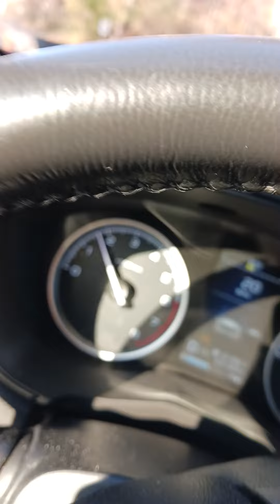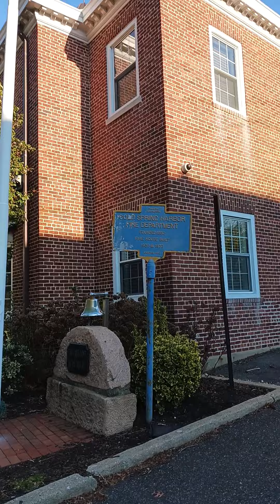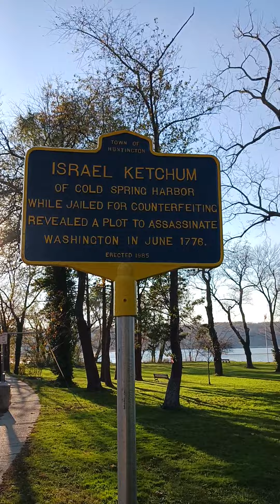COLD SPRING HARBOR/HUNTINGTON DISPLAY 'ALL AMERICAN CITY' SIGNAGE, PARK AT CORNER OF ELM & HARBOR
COLD SPRING HARBOR/HUNTINGTON DISPLAY 'ALL AMERICAN CITY' SIGNAGE, PARK AT CORNER OF ELM & HARBOR, WHERE ONCE UPON A TIME A PERSON INTRODUCED HIMSELF AS 'JAMES RUSSELL'
THERE IS A SIGN THAT STILL STANDS IN THE AREA SPEAKING OF A PLOT TO ASSASSINATION OF WASHINGTON 1776, THEY DISPLAY THIS WITH SOME LANGUAGE THAT READS 'ISRAEL KETCHUM'... THE LOCALS EST DATE WAS 1985

NICOLE CATTARUZZA
STAR*1978
STAR*8378
11/19/2022